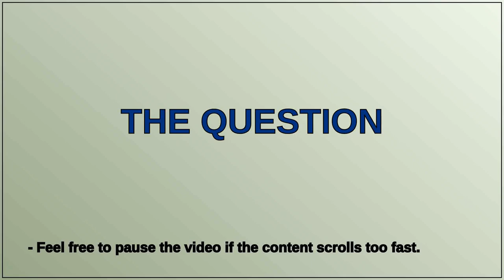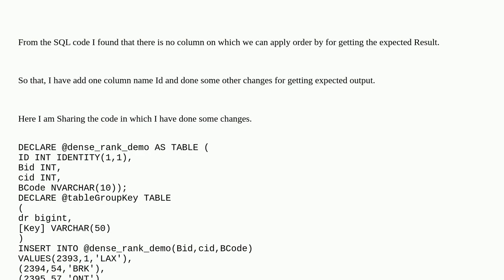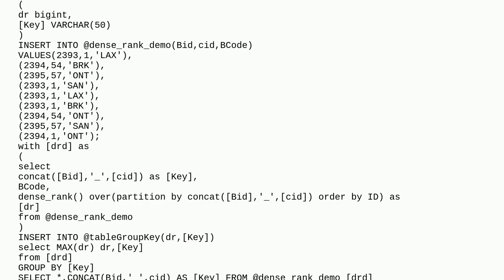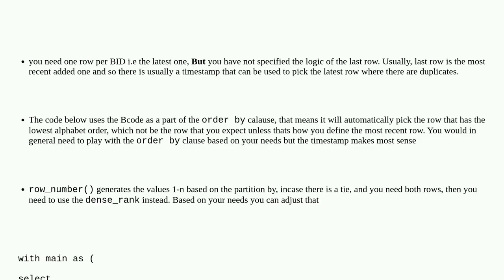How to get the last record from the duplicate records in SQL?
A special thanks goes out to the community

  distinct concatenation dense-rank partition-by sql